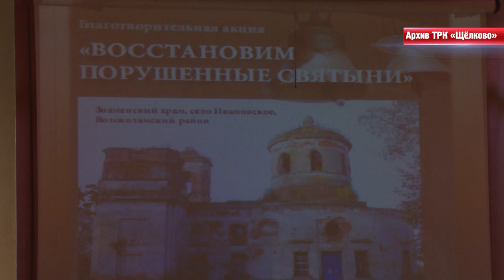Восстановим порушенные святыни!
Помощь в реставрации Знаменского храма в селе Ивановское Волоколамского района пришла из Щёлкова.